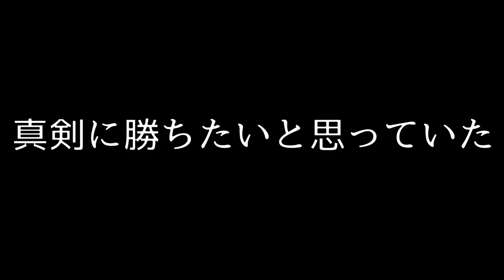パブロの書いたハートを消しまくったらガチギレされましたｗｗｗｗ【スプラトゥーン２】